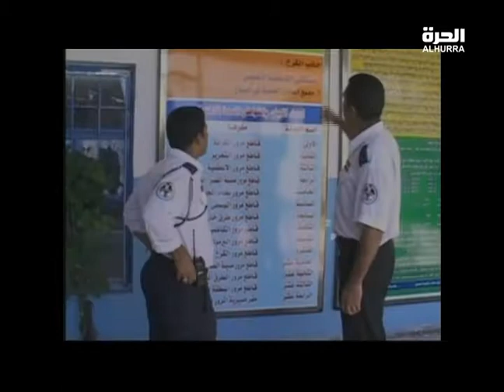مؤتمر مدراء مرور المحافظات بشان الأرقام واجازات المرور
حسين اسد